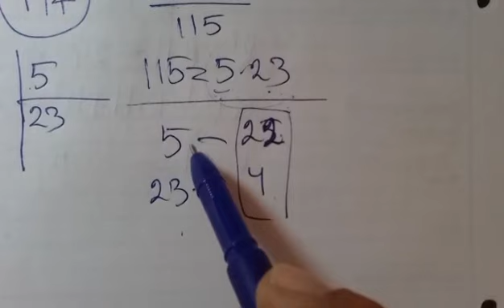Adi kəsrin ixtisarı